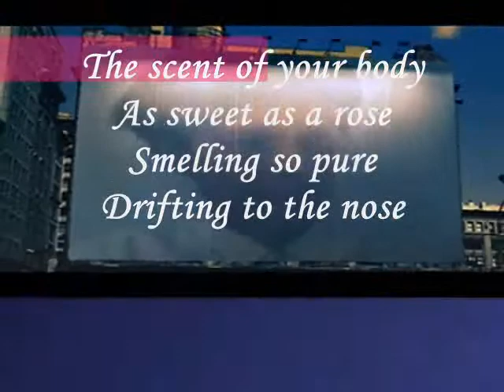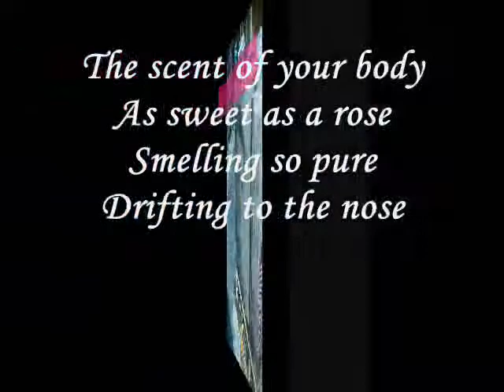The scent of your body- MIFTACHUL WACHYUDI (YUDEE), Miftachul Wachyudi (Yudee)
do.
do so
Money is an excellent servant, but the host
very bad.